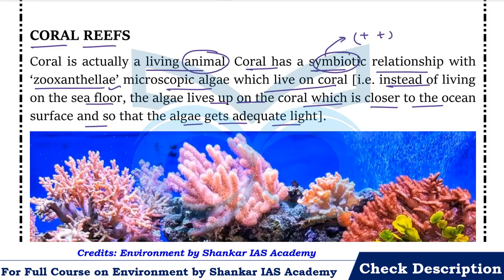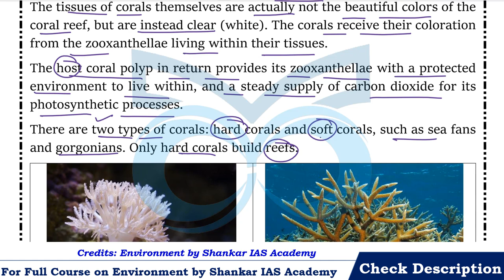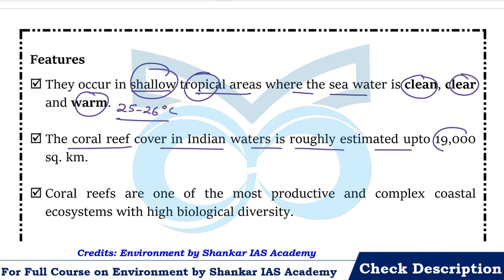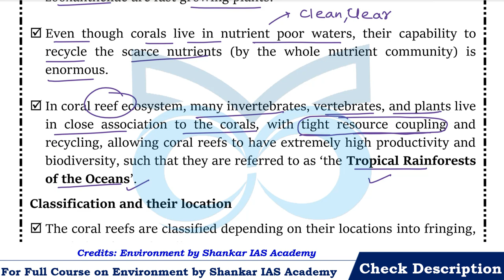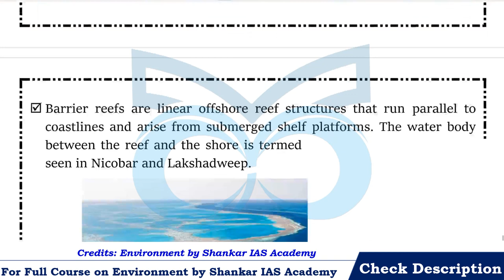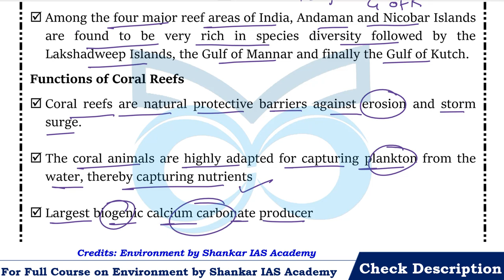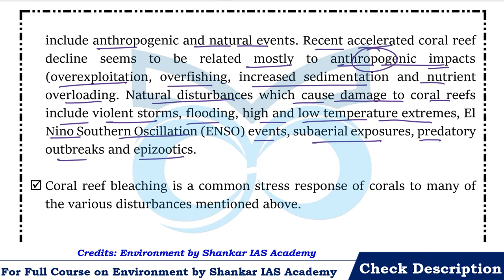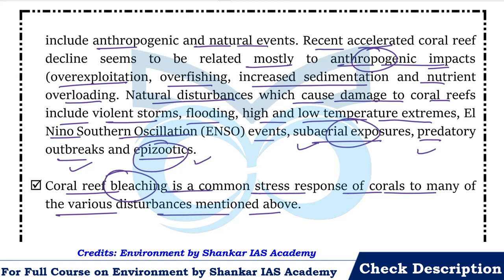Coral Reefs | Environment | Shankar IAS | Aquatic Ecosystem | Ch 4(8) | UPSC/SSC Exams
Coral Reefs from Environment by Shankar IAS Chapter 4 - Aquatic Ecosystem is covered in detail in this video

👇👇 BENEFITS of Full Course 👇👇
0:00 Coral Reefs
8:56 Features of Coral Reefs
13:57 Classification and location of Coral Reefs
20:00 Functions of Coral Reefs
21:40 Threats to Coral Reefs